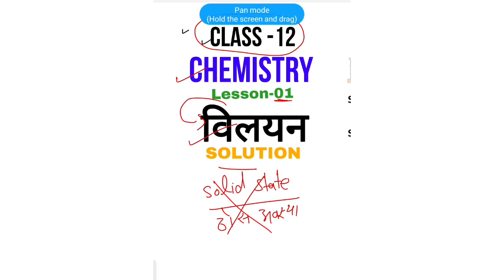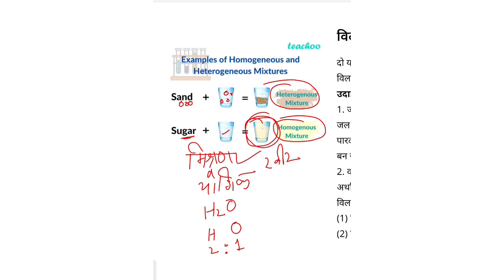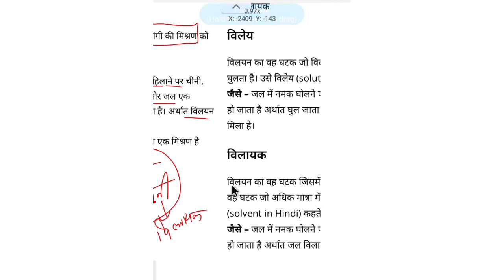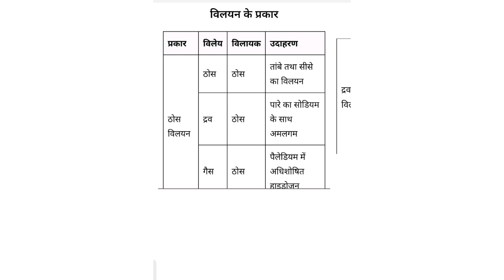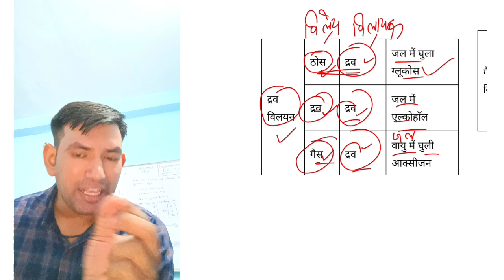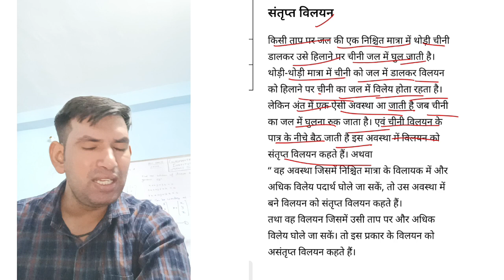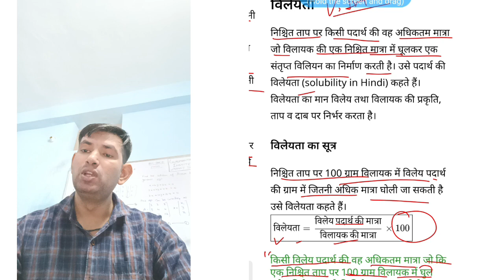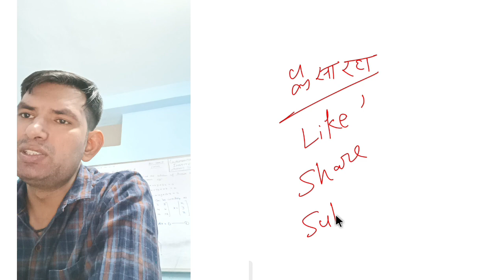Class 12 Chemistry Lesson 1 Solution ( विलयन ) | कक्षा 12 रसायन विज्ञान पाठ 1 विलयन | Manoj sir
Class 12 Chemistry Lesson 1 Solution ( विलयन )
कक्षा 12 रसायन विज्ञान पाठ 1 विलयन -Manoj sir